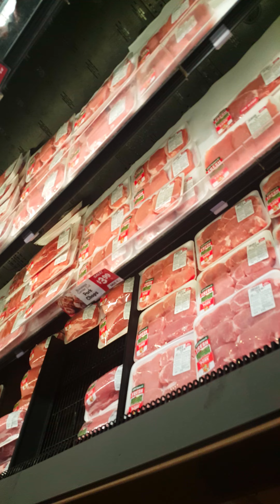Shopping time for food today